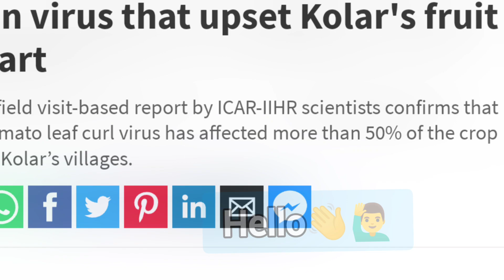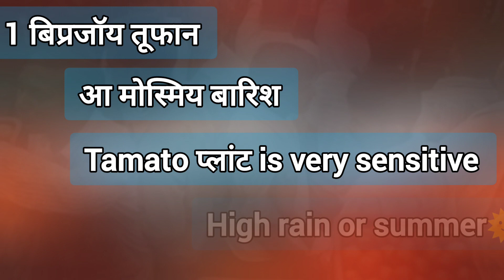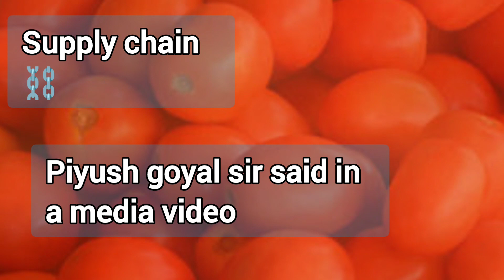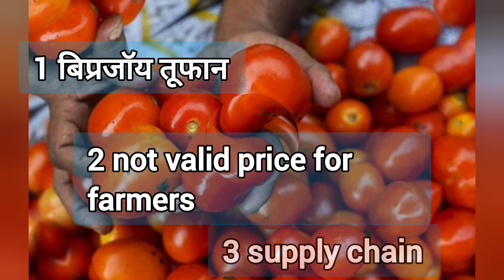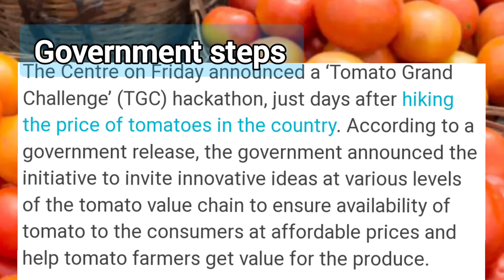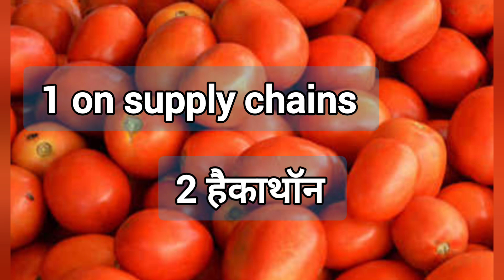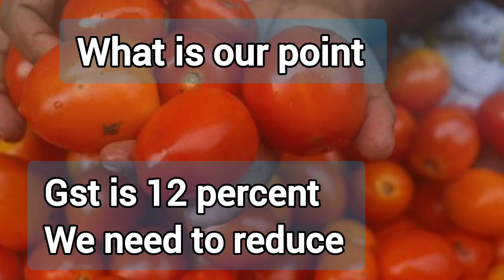What is reason and solution behind tamato high price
why tamato price high in India
what steps took by govt
green oprational
tamato in news
why high price vegetables

The Centre on Friday announced a ‘Tomato Grand Challenge’ (TGC) hackathon, just days after hiking the price of tomatoes in the country

love from
pradeep rajputohit